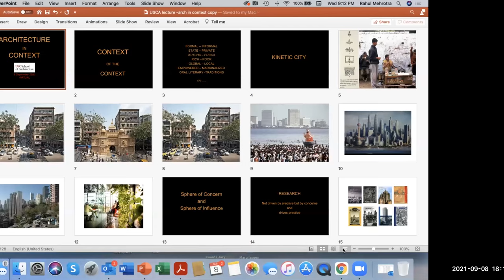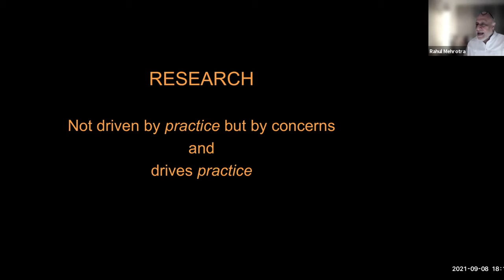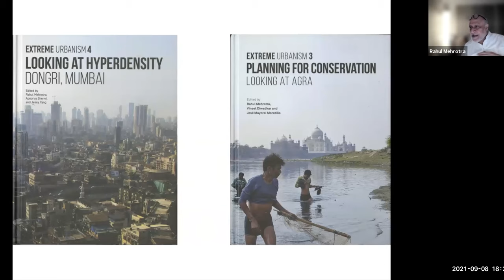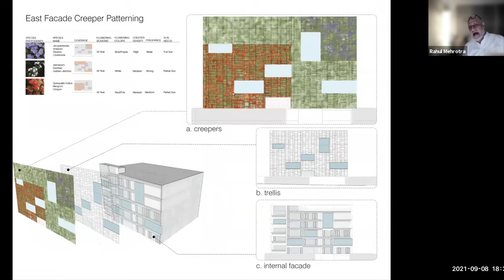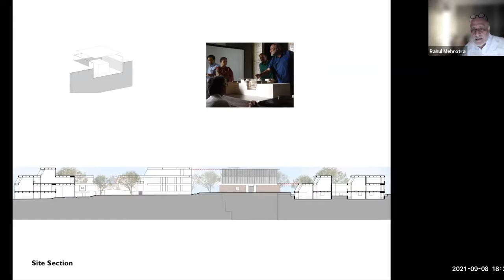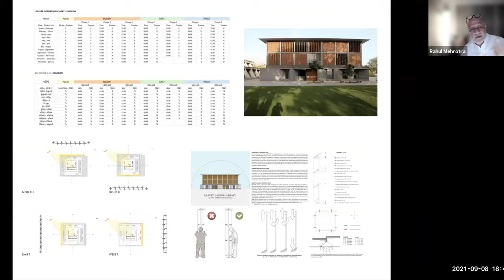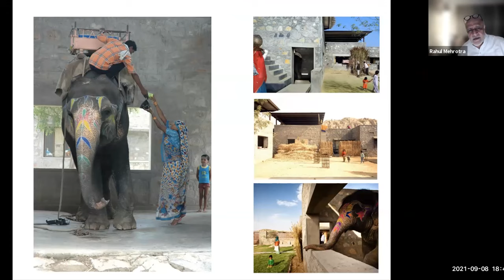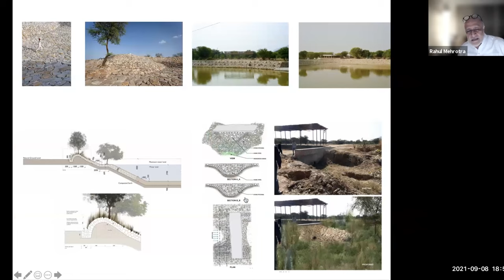Lecture - Rahul Mehrotra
Rahul Mehrotra is the founder principal of RMA Architects. He divides his time between working in Mumbai and Boston and teaching at the Graduate School of Design at Harvard University, where he is a professor of urban design and planning and the John T. Dunlop Professor in Housing and Urbanization. His most recent book is titled Working in Mumbai (2020) and is a reflection on his practice evolved through its association with the city of Bombay/Mumbai.